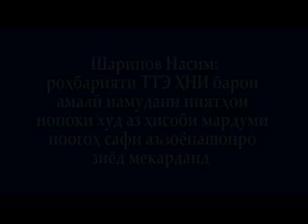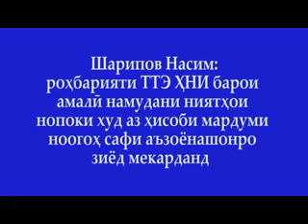Шарипов Насим - роҳбарияти ТТЭ ҲНИ барои амалӣ намудани ниятҳои нопоки худ аз ҳисоби мардуми ноогоҳ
Шарипов Насим - роҳбарияти ТТЭ ҲНИ барои амалӣ намудани ниятҳои нопоки худ аз ҳисоби мардуми ноогоҳ сафи аъзоёнашонро зиёд мекарданд